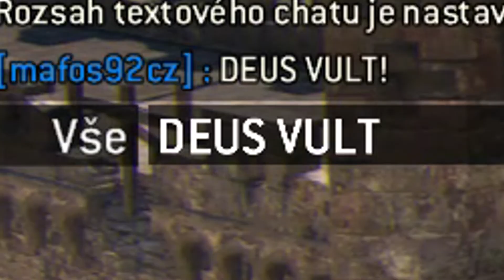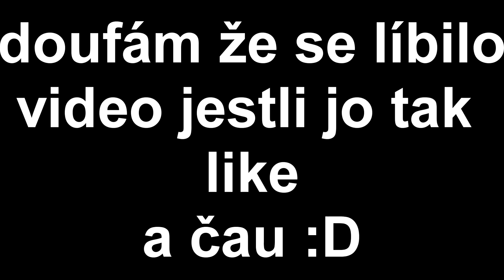menší sestřihy z for honor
prosím kdo má for honor tak zde můžete k nám do skupiny